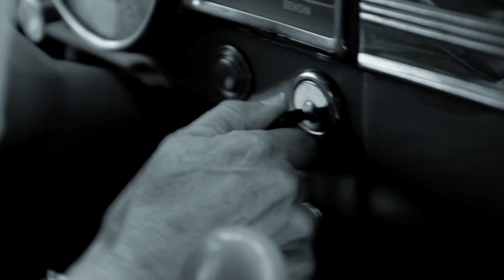I Am Reborn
Written by:
Vivien Searcy & Karin Risberg

Video by
Camera: Henrik Johannesén &
Post Edit: Göran Svensson